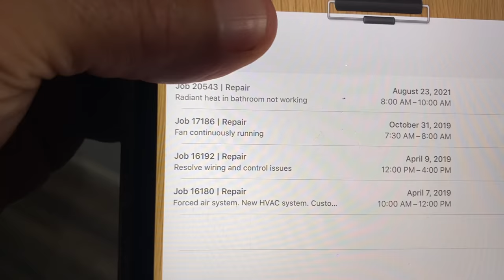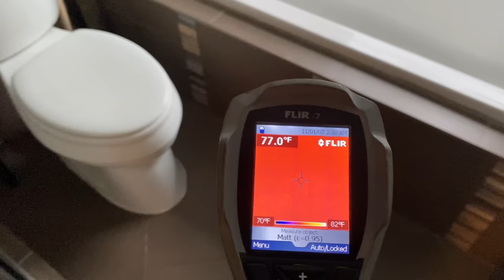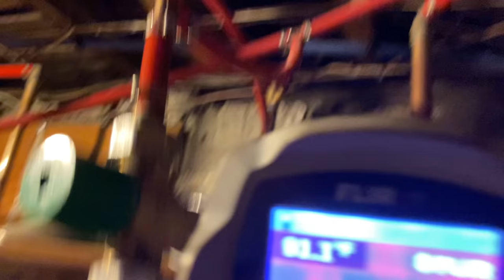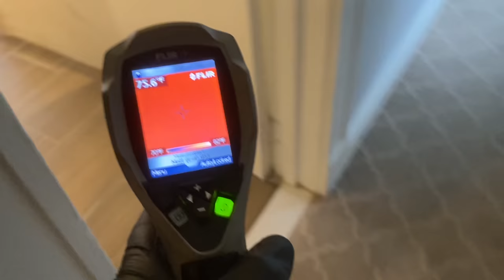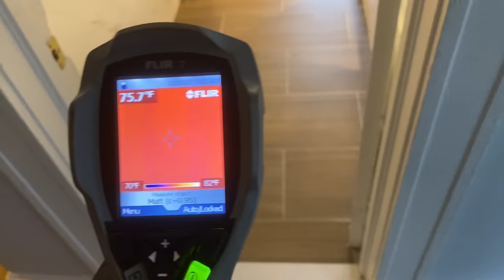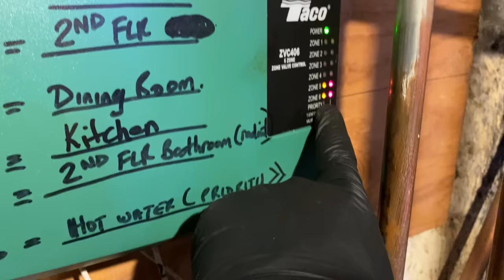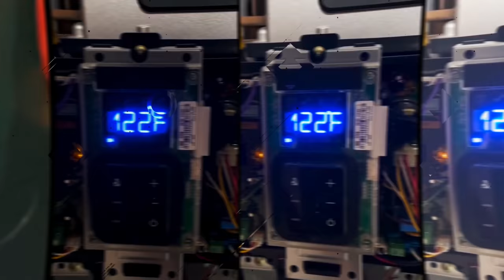Hydronic Radiant Floor Heating Not Working - Bad Thermostatic Mixing Valve Replaced & Valves Added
On this service call we repaired 3 bathroom in-floor radiant heat that wasn't working. We found a defective thermostatic mixing valve on the boiler and the original installers got real lucky when they didn't install isolation valves - which we added. Quickly confirmed the floor is not heating with the Flir i7 thermal camera.

Things I used:
Flir i7 Thermal Camera
Taco Mixing Valve
Ball Valves

Free Sticker Requests:
Name
Address